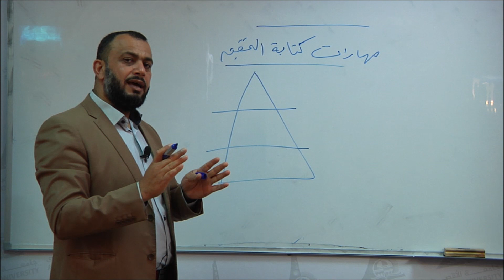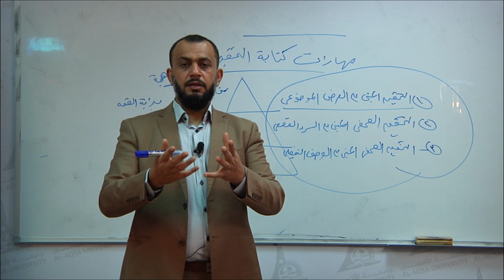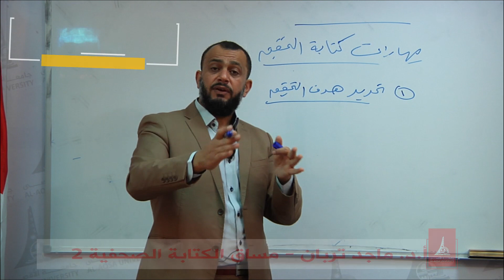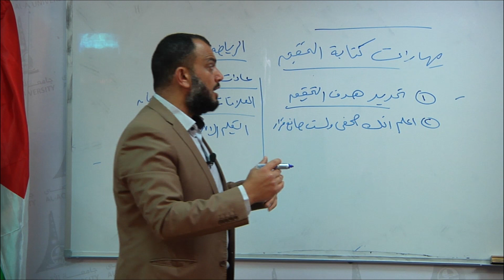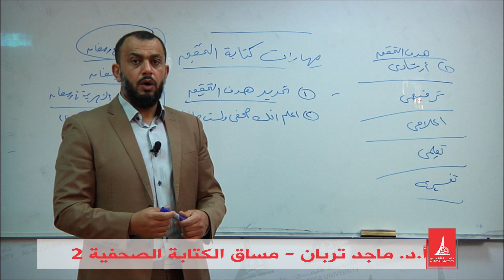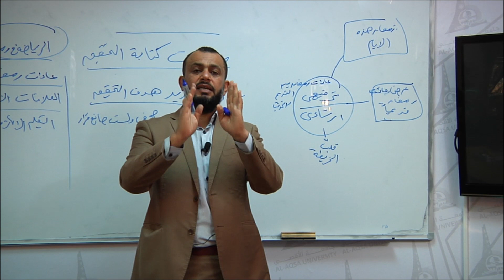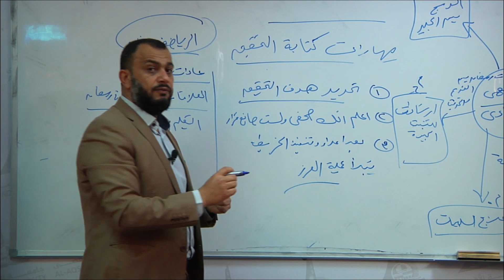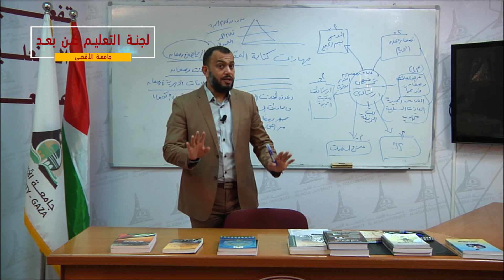مساق كتابة صحفية 2 د ماجد تربان المحاضرة الاولى